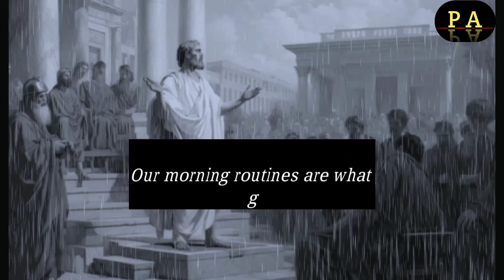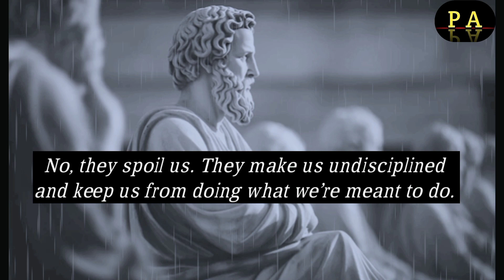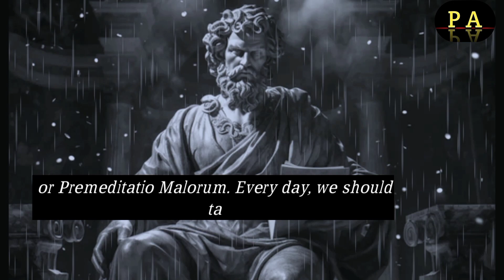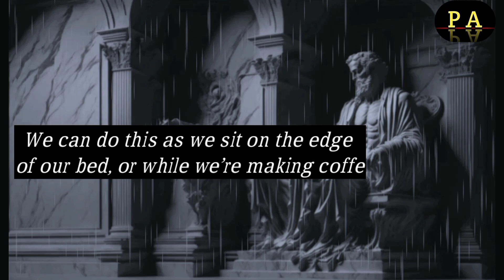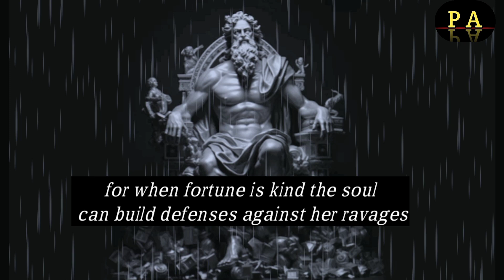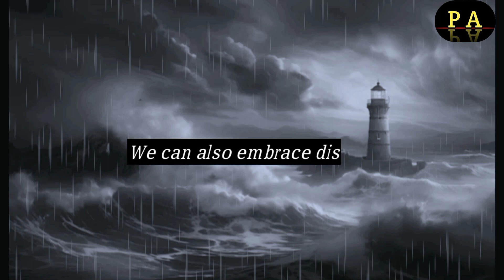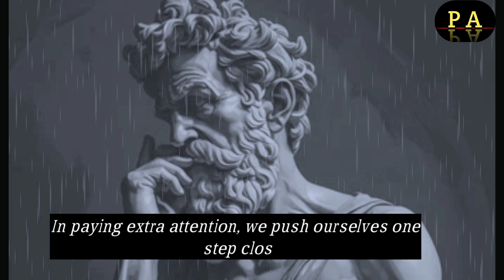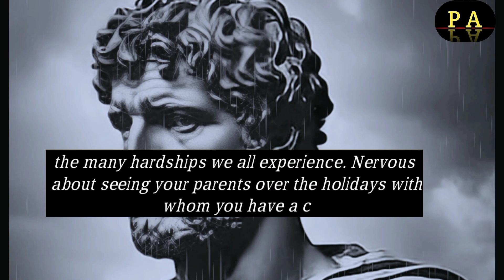HOW TO BE THE MASTER OF YOUR MORNING STOIC (MUST WATCH)| PRIMITIVE ADVICE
🌞 "Begin Your Day the Stoic Way!" 🌞
 Unlock the ancient secrets of Stoicism to supercharge your mornings and set a powerful tone for the day! Dive into a transformative 14-minute journey that unveils 7 Stoic practices to cultivate inner peace, resilience, and purposeful living. From the wise words of Marcus Aurelius to the empowering embrace of Amor Fati, this guide is your key to living in harmony with both triumphs and trials. Don’t forget to like the video, leave a comment on the stoic lessons that resonated with you, and, of course, subscribe to our channel – Your daily dose of stoic wisdom awaits!
Welcome to a transformative journey! In this video, we delve into the essence of personal growth with "HOW TO BE THE MASTER OF YOUR MORNING STOIC (MUST WATCH)| PRIMITIVE ADVICE." Are you ready to unlock your full potential and stand out from the crowd? Let's embark on this empowering expedition together!
The Stoics elaborated a detailed taxonomy of virtue, dividing virtue into four main types: wisdom, justice, courage, and moderation. Wisdom is subdivided into good sense, good calculation, quick-wittedness, discretion, and resourcefulness.
If we were to describe Stoicism in one sentence, it’d be this: A Stoic believes they don’t control the world around them, only how they respond—and that they must always respond with courage, temperance, wisdom, and justice.

🤝Join the stoic community
Connect with like-minded individual in the comment section and share your insights on how to stoicism has positively influenced your life.

opportunity  to lavel up your mindest.

If you find Value  in this video, show your support by giving it a thumbs up.
Your encouragement fuels our mission to spread the transformative Power of stoicism.

👇 Enjoying the content? Consider buying me a coffee to keep the Stoic wisdom flowing. Your support means a lot! 📚Dive even deeper into the Stoic journey with these best-selling handpicked resources: 📍Meditations: Adapted for the Contemporary Reader 📍The Stoic way of Life 📍Letters from a Stoic 📍Explore more By purchasing through these affiliate links, you're not just acquiring a treasure trove of wisdom, but you're also supporting Stoic Bond. These books are not just pages filled with words; they're tools, guides, and companions in your Stoic journey. Thank you for supporting our mission and aiding your own path to a resilient, balanced life. 🌟 Remember, every book is a conversation with the past, a bridge to wisdom, and a step towards personal growth. Happy Reading!

THIS VIDEO WILL CHANGE YOUR LIFE COMPLETELY! | MARCUS AURELIUS | SCROLLS OF MEMORY
🗣 𝐖𝐞 𝐯𝐨𝐢𝐜𝐞 𝐨𝐮𝐫 𝐯𝐢𝐝𝐞𝐨𝐬 𝐰𝐢𝐭𝐡 𝐚 𝐫𝐞𝐚𝐥 𝐕𝐨𝐢𝐜𝐞 (𝐍𝐨𝐭 𝐀𝐈), 𝐖𝐞 𝐜𝐫𝐞𝐚𝐭𝐞 𝐚𝐧𝐝 𝐞𝐝𝐢𝐭 𝐨𝐮𝐫 𝐨𝐰𝐧 𝐏𝐢𝐜𝐭𝐮𝐫𝐞𝐬 𝐚𝐧𝐝 𝐏𝐡𝐨𝐭𝐨𝐬.

💪𝐖𝐞 𝐰𝐢𝐥𝐥 𝐭𝐫𝐲 𝐭𝐨 𝐢𝐧𝐬𝐩𝐢𝐫𝐞 𝐲𝐨𝐮 𝐭𝐡𝐫𝐨𝐮𝐠𝐡 𝐨𝐮𝐫 𝐜𝐡𝐚𝐧𝐧𝐞𝐥!